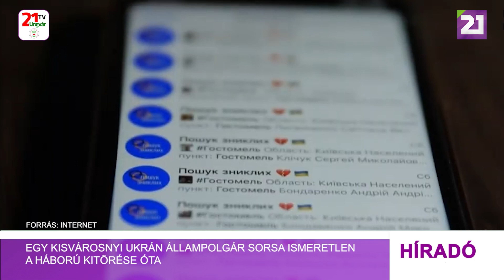Egy kisvárosnyi ukrán állampolgár sorsa ismeretlen a háború kitörése óta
Legkevesebb 23 ezer ukrán állampolgárt tartanak nyilván eltűnt személyként – közölte hétfőn a Vöröskereszt Nemzetközi Bizottságának eltűnt személyek keresésével foglalkozó hivatala. Dusan Vujasanin, a hivatal vezetője közleményben azt írta, hogy az ismeretlen sorsú embereket letartóztathatták, elrabolhatták, meghalhattak, vagy csak megszakadt velük a kapcsolat, amikor hozzátartozóik elmenekültek. A Vöröskereszt 2022 márciusában, nem sokkal az ukrajnai háború kitörése után hozta létre az eltűnt személyek keresésével foglalkozó hivatalát, amely mindkét háborút viselő fél számára segítséget nyújt az eltűnt rokonok vagy családtagok keresésében. A hivatal január végéig 8 ezer ukrán és orosz családot látott el információval hiányzó hozzátartozóik hollétével vagy sorsával kapcsolatban.